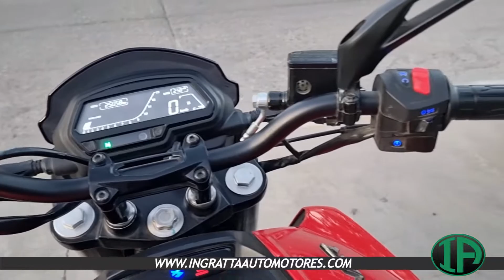Bajaj Dominar 250 - 2021 - 25.000KM -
Bajaj Dominar 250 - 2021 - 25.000KM - OPORTUNIDAD ÚNICA -  Entrega mínima $100.000 y el saldo financiado en cuotas fijas y en pesos - A sóla firma!!!